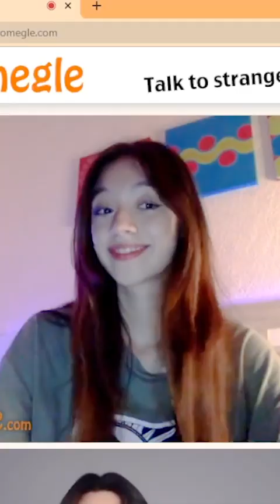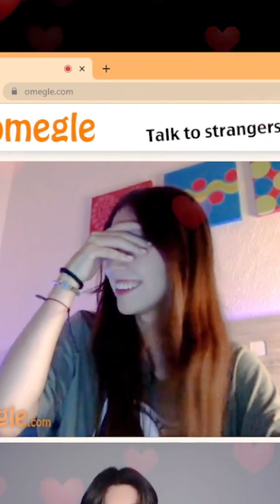CANTANDO A DESCONOCIDOS!!